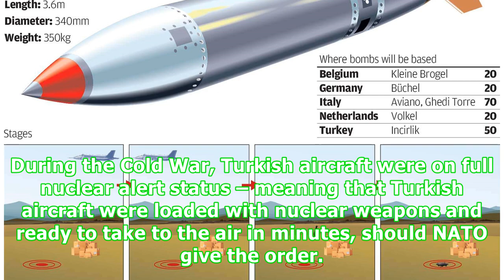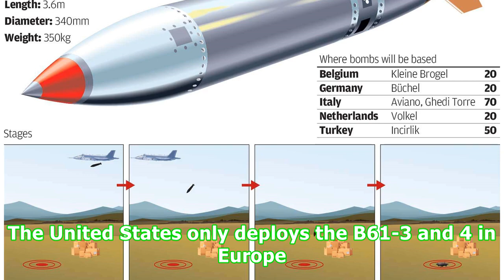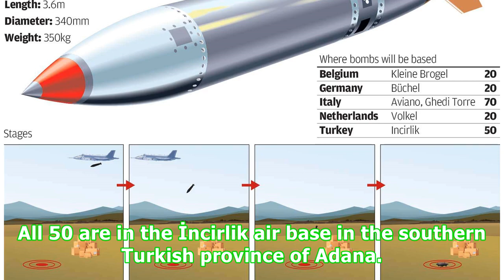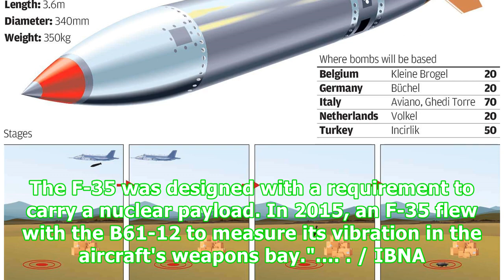Russian article: U.S. to deploy B61 gravity bombs to Turkey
The lines below were written in 2012 on eurasianhub.com:"If everything goes to plan, Turkey will receive the United States’ newest nuclear weapon in 2019. Turkey currently hosts between 60 and 70 B61 gravity bombs at Incirlik air force base. During the Cold War, Turkish aircraft were on full nuclear alert status – meaning that Turkish aircraft were loaded with nuclear weapons and ready to take to the air in minutes, should NATO give the order. Now Turkish F-16 are only nuclear certified and woul...